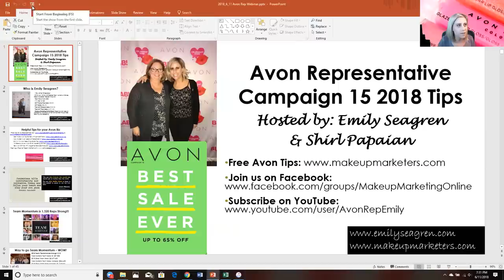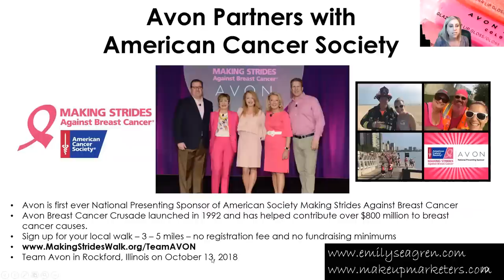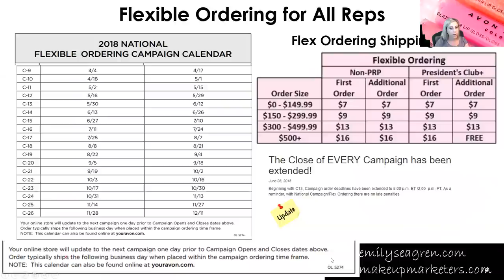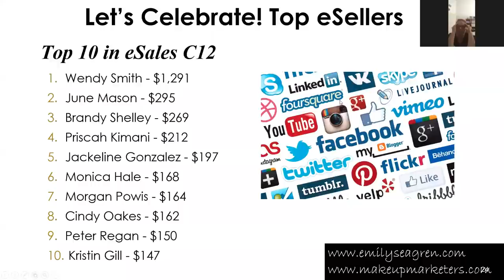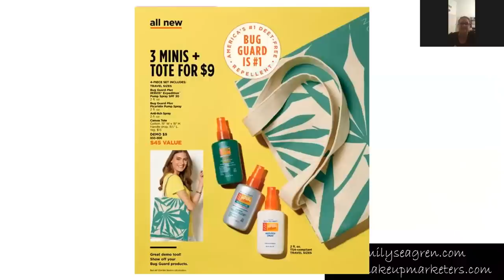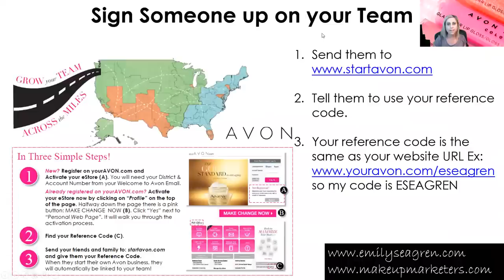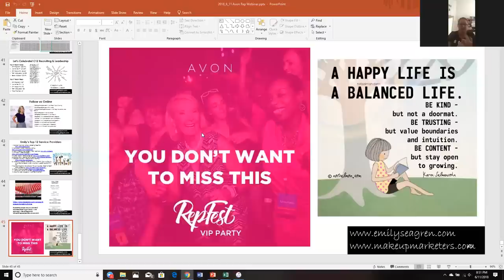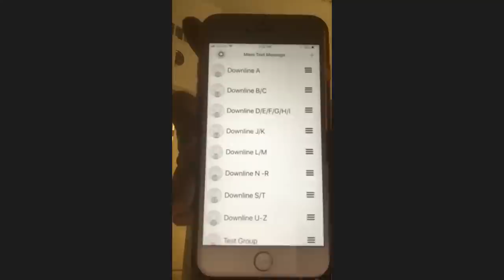Avon Representative Campaign 15 2018 Tips